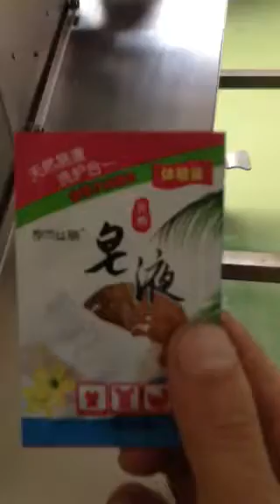Foshan Soonk Packaging Machine Co., Ltd